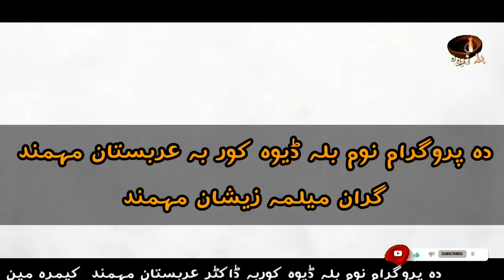د ذېشان مهمند دلچسپه شاعرې د بله ډېوه چېنل دپاره 6 اګست 2021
Zeeshan Mohmand